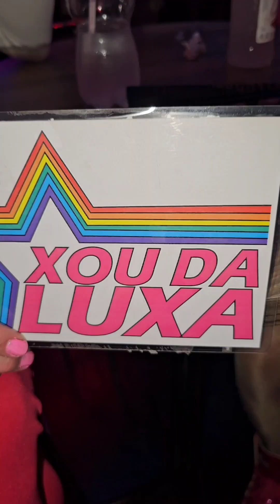VLOG DA LUXA ● Festa da Casa Fluida de 3 anos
Foi um bafafá esse burburinho.